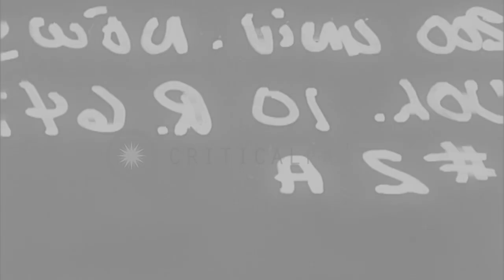Franklin D. Roosevelt at St. John's Church and military greeting are given to the...HD Stock Footage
Franklin D. Roosevelt at St. John's Church and military greeting are given to the sultan of Muscat and Oman in Washington DC.

Sultan Said bin Taimur of Muscat and Oman and French Ambassador, Rene Saint-Quentin, in Washington DC. US President Franklin D. Roosevelt stands with the dignitaries and attends a special service at St. John's Church. The Sultan in a car. Military greetings are given to them. A close up of the sultan. The United States Capitol building in the background. The military soldiers march. Cars parked at the side of a road. The new French Ambassador, Rene Saint-Quentin, at the White House. Men take pictures. Location: Washington DC. Date: March 7, 1938.

57,000+ broadcast-quality historic clips for immediate download.